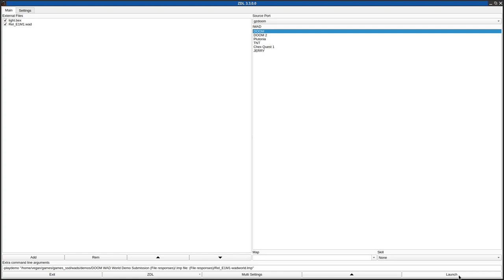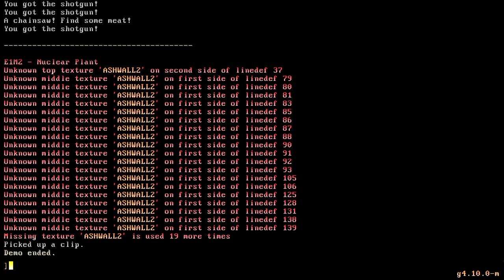DOOM 1 - Rel_E1M1.wad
called "Phobos Reloaded E1M1" in the /idgames FTP.
created by DJShrimpy on October 31st, 2007.
from the .txt file included with the WAD:
"Phobos Reloaded was originally going to be a megawad remake of E1. I never got around to it too much and only completed this one map before trashing the project. It was originally planned for Vanilla (and runs fine with it too) but you're better off with ZDoom to get past the visplane overflows."